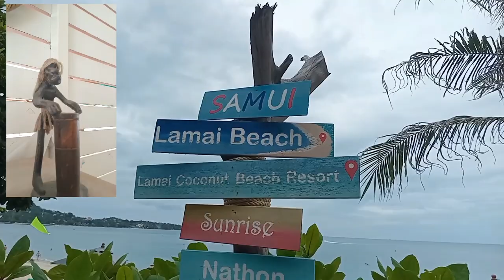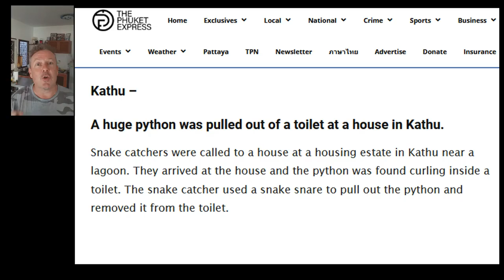DeathSnakeShipSink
Staring Death in the face, while ships are sinking in the Andaman Sea and killer snakes are swarming all over the island, Timmy's convinced himself that going to the gym will make everything alright. Join our delusional correspondent for another 5 minutes of flim-flam.